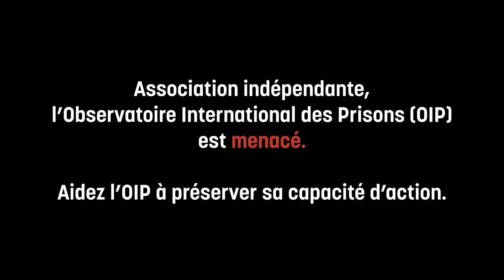L'Observatoire international des prisons est menacé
Par la voix de son président Matthieu Quinquis, l'OIP en appelle au soutien de toutes et tous pour lui permettre de maintenir ses actions.